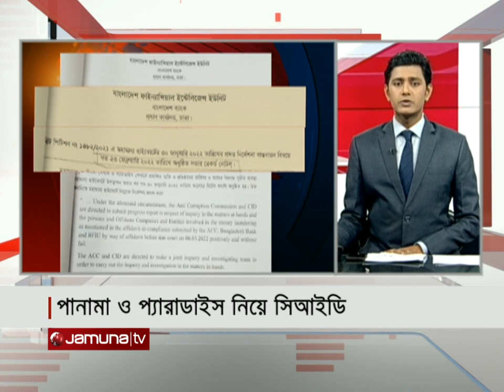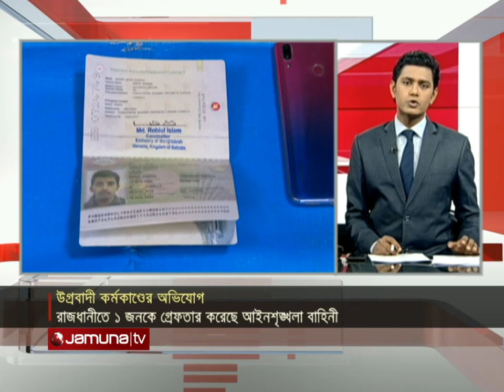সব খবর | Sob Khobor | 12 AM | 07 March 2022